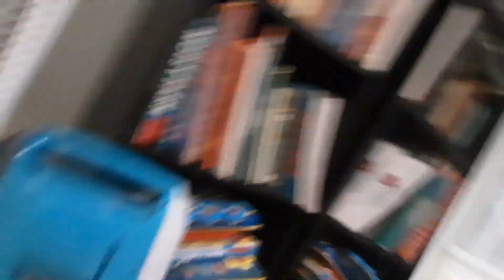NASCAR Hot Wheels Series Toyota 150 race